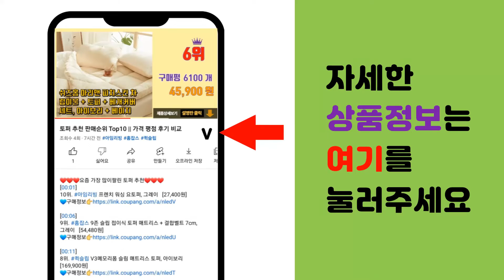이고진런닝머신 추천 판매순위 Top10 || 가격 평점 후기 비교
❤️❤️❤️요즘 가장 많이팔린 이고진런닝머신 추천❤️❤️❤️

[00:01]
10위. 두스룬 접이식 워킹머신 접이식 런닝머싱 가정용, 블랙 [198,000원]

[00:06]
9위. 무동력 가정용 런닝머신 트레드밀 워킹머신 헬스장 CURVETRAC880 [1,090,000원]

[00:11]
8위. 멀티 홈짐 EX187 홈트레이닝기구 [410,600원]

[00:16]
7위. 워킹머신 6200 경사도 조절 가정용 워킹패드 런닝머신, 단품 [299,900원]

[00:21]
6위. 이고진 J1 워킹패드 + EVA 조각매트 6p [333,350원]

[00:26]
5위. 이고진 워킹머신 6700 안심 손잡이형 런닝머신 [304,580원]

[00:31]
4위. 이고진 런닝머신 V1 아파트형 저소음 접이식 완조립, 단품 [598,000원]

[00:36]
3위. 이고진 런닝머신 V3 아파트형 저소음 층간진동흡수 [827,410원]

[00:41]
2위. 이고진 런닝머신 X3 아파트형 층간진동흡수 안심, 단품 [1,267,400원]

[00:46]
1위. 이고진 마에스트로 8200 워킹머신, GH-B001, 혼합 색상 [295,400원]